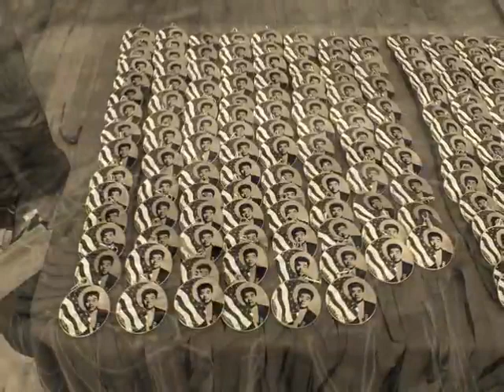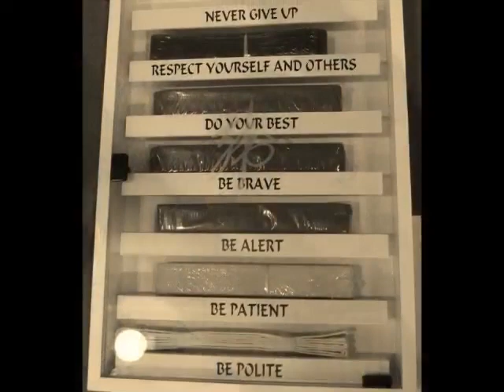Reflection on the 2011 Arkansas Tourney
A look back through the photographs of Dan Curtis, Mark Meighan and several others from the tournament Nov 5th.  Thanks for posting your photos guys.